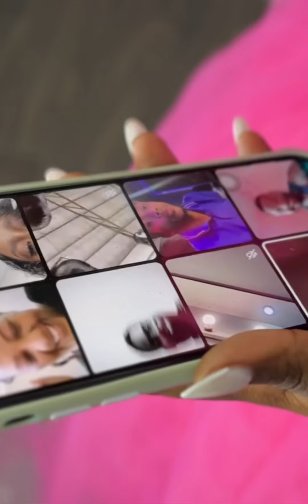Résumé du passage de Loutchina à Paris - Loutchina Decius